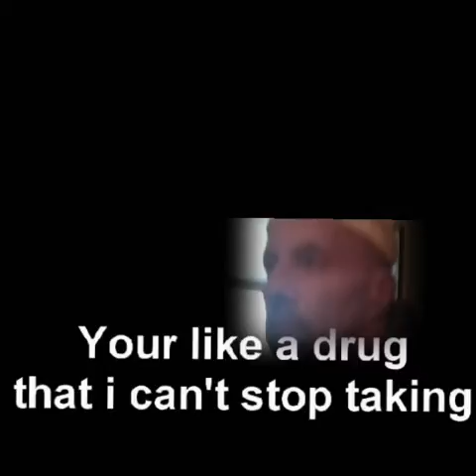BEAUTIFUL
Steve collett